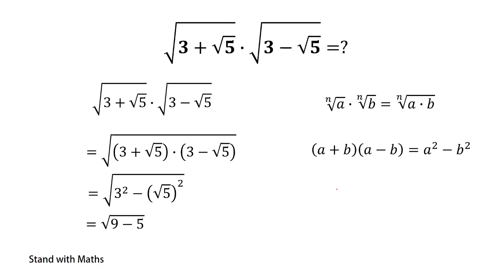Try to Solve Square root 3 Plus root 5 | Roots | Olympiad Math Preparation | Simple Root Sum